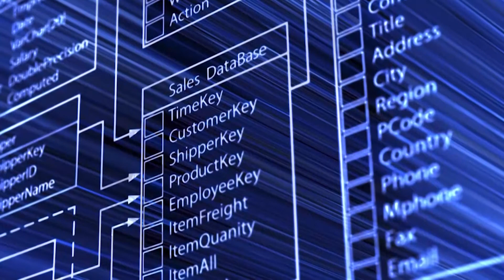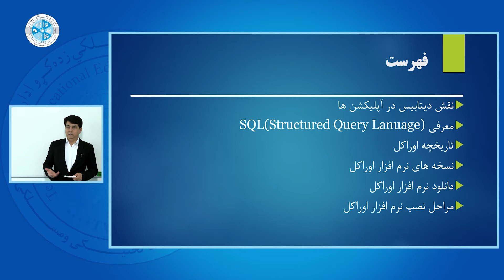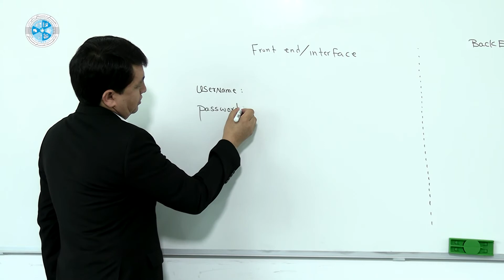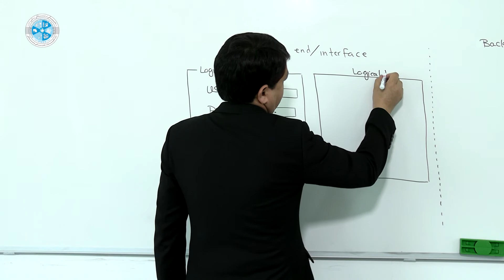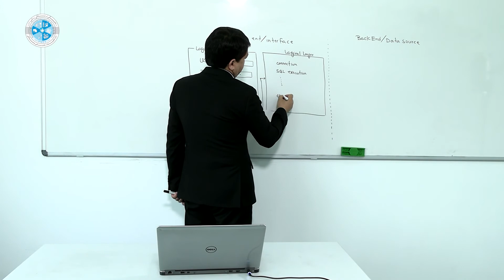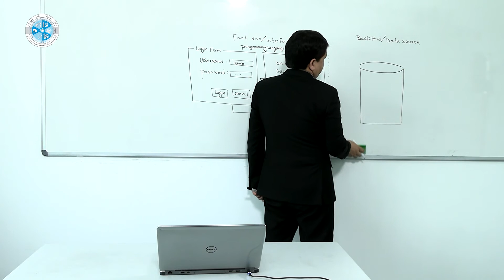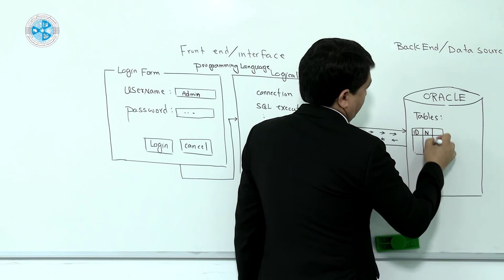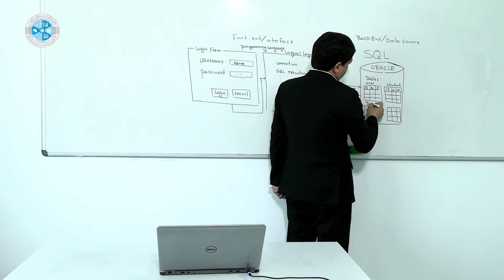Oracle – Lesson 01 | توسعه دیتابیس ۲ بااوراکل – درس اول – معرفی دیتابیس اوراکل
رشته: کمپیوترساینس
دیپارتمنت: دیتابیس
صنف: چهاردهم
سمستر: اول
مضمون: توسعه دیتابیس ۲ بااوراکل
موضوع: معرفی دیتابیس اوراکل
استاد: اسدالله محمدی

Faculty: Computer Science
Department: Database
Class: 14th
Semester: 1st
Subject: Oracle
Teacher: Assadullah Mohammadi